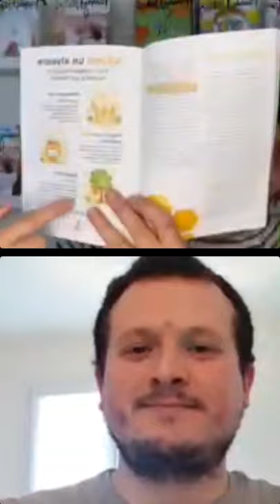Sostenibilità in famiglia | Con 3bee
Nella diretta di oggi parliamo con @3beehivetech : la start up che si occupa di proteggere le api e la biodiversità. Partendo dall’articolo del Family Nation Magazine “Proteggiamo le api, paladine della biodiversità” 🐝parliamo di api, di educazione alla sostenibilità e di azioni concrete da fare in famiglia.

Non perderti le nostre live! Qui sotto trovi i link per rimanere sempre al corrente.